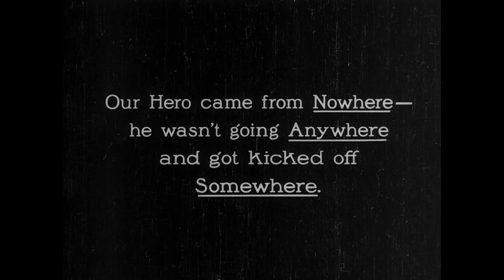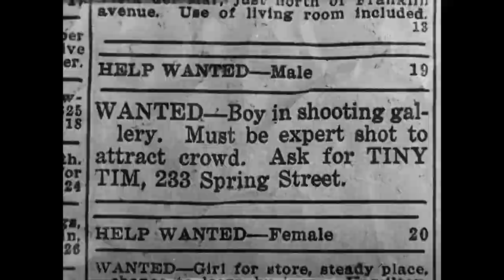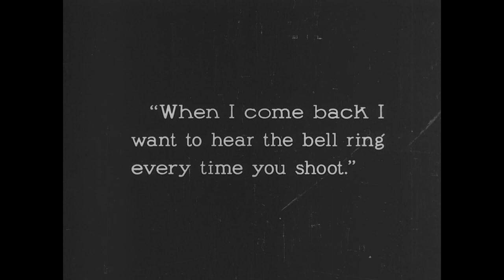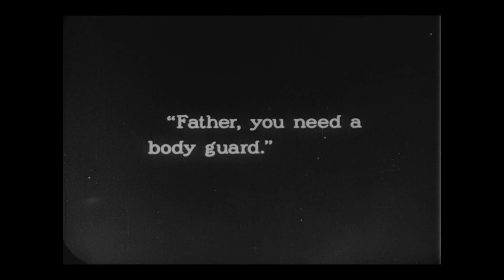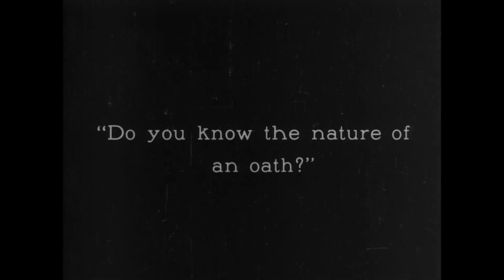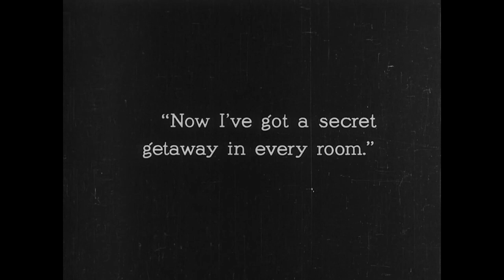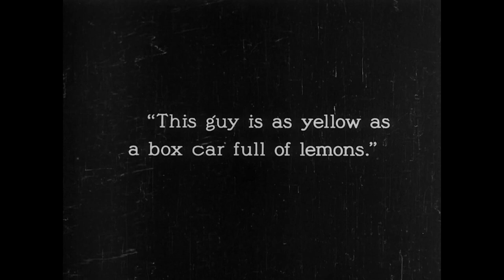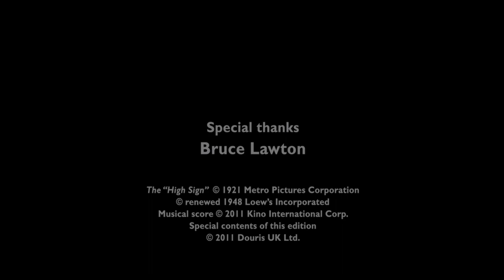The High Sign (1921) by Buster Keaton - Full Comedy Silent Movie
The High Sign by Buster Keaton from 1921
Full Silent Comedy Movie
Starring Buster Keaton and Bartine Burkett

 Although One Week (1920) was Keaton's first independent film short released, The High Sign was the first one made.
 Though Keaton completed The High Sign a year earlier, he delayed its release because he felt it too closely mimicked Arbuckle's style; he also "thought the gags were too ridiculous and clever for their own sake".
 The climactic chase scenes inside the house take place on a split-level, cutaway set with revolving wall panels, trap doors, and hidden corridors in all the rooms. Filming took place at the studios of the Comique Film Corporation.
 The High Sign was released April 4, 1921. At that time, Keaton had broken his ankle while filming the first version of The Electric House and his company needed to market a new film.

Cast:
Buster Keaton - Our Hero (as 'Buster' Keaton)
Bartine Burkett - Miss Nickelnurser
Ingram B. Pickett - Tiny Tim (tall villain)
Charles Dorety - Drunk
Al St. John - Man in target practice

Directed: Buster Keaton and Edward F. Cline
Written: Buster Keaton and Edward F. Cline
Cinematography:  Elgin Lessley
Metro Pictures